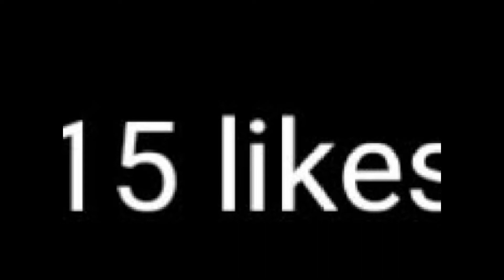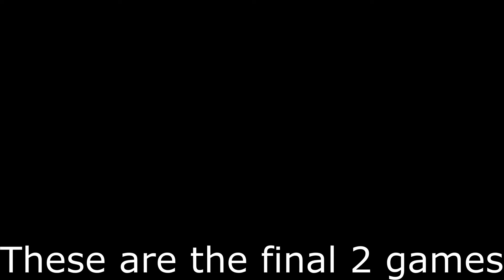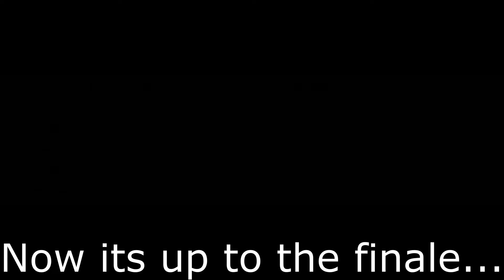Minecraft, But if Im tagged 1 time I lose (REMATCH)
Hey guys that was insane :o If you liked the music look at the credits down below.

Minecraft, Hunter vs speedrunner, Hypixel, Minecraft, Extonic1, bberries, Minecraft 1 tap, minecraft tag

More music in this video: "Unexplored Moon" by Miguel Johnson